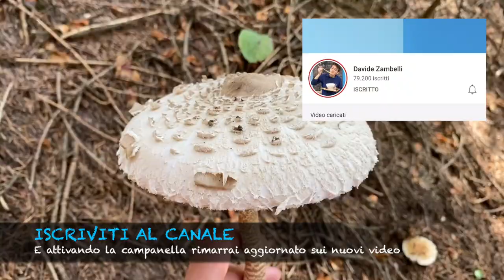RISOTTO AI FUNGHI PORCINI: la ricetta definitiva più buona che regala soddisfazioni |Davide Zambelli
Il risotto ai funghi porcini è un primo piatto autunnale e cremosissimo. Lo si può preparare con quelli secchi ma la ricetta originale predilige quelli freschi. In questo video vi farò vedere come prepararlo al meglio, ottenendolo buono e cremoso ma allo stesso tempo facile e piuttosto veloce da fare. Vi mostrerò come pulire i funghi porcini e alcuni trucchetti su come distinguerli dagli altri funghi.

Con il primo giorno di autunno dovevo approdare sul BLOG e sul canale con una ricetta che profuma di autunno, ma quell'autunno ancora mite, dove i funghi sono abbondanti nei boschi.
Ieri mi sono incamminato in "Fedaola", una zona piuttosto vicina a casa e che garantisce di solito un raccolto abbondante. Non avevo molto tempo ma in una mezzoretta sono riuscito a portarmi a casa 7 porcini freschi, sodi e profumatissimi. Ho deciso di portarvi con me, infatti sulle storie di Instagram ma pure nel video vedrete un minuto in cui mi avventuro nel bosco, alla ricerca di preziosi porcini. Mi piaceva l'idea di portarvi con me, così vi ho potuto raccontare l'importanza dei segna brise, i funghi che segnano la presenza di porcini nelle vicinanze, la raccolta di una mazza di tamburo che vi ho spiegato pure un metodo pratico e sfizioso su come cucinarla. E poi ho condiviso l'emozione e l'orgoglio della scoperta dei porcini, perchè quando ne trovate uno, sopratutto se ben nascosto, è sempre una bella emozione.

La ricetta che presento mi piacerebbe tanto che voi la definiate "definitiva". Ovvio, i gusti sono tutti diversi e probabilmente non riuscirò ad accontentare tutti, ma pensare di cucinare un risotto ai porcini che regala soddisfazioni ed emozioni mi gratificherebbe molto. A me è successo ma forse sono un pò di parte ahahaha. Fatemi sapere voi cosa ne pensate.

Tornato a casa mi sono dedicato alla pulizia dei funghi, che dev'essere delicata ma allo stesso tempo efficace, infatti ci sono delle tecniche specifiche per avere un buon risultato.
Si comincia grattando la parte del gambo con un coltello per rimuovere il terriccio duro che rimane attaccato, dato che il gambo è la parte che sta a diretto contatto con il terreno.
Poi si passa alla tecnica di spazzolamento, quindi con un pennello (meglio quello a setole) dovrete fare dei movimenti rotatori per rimuovere il terriccio più sottile, quello che spesso rimane intrappolato in zone più nascoste. E alla fine vi consiglio di passare i funghi con un pezzo di carta assorbente inumidita oppure con un canovaccio sempre inumidito.
In questa fase rimuoverete invece i residui che tendono a rimanere comunque sulla superficie dei funghi. Vi sconsiglio invece di sciacquare i funghi sotto l'acqua corrente a meno che non sia per pochissimi secondi, ma in ogni caso tenderanno ad impregnarsi di acqua perchè assorbono come le spugne.
E poi non siate eccessivamente pignoli. Ovvio che non dovrete mangiare terra pura ma se al fungo che state pulendo non riuscite a eliminare quella minuscola particella di terra pazienza. Darà più sapore al vostro risotto.

Per alcuni trucchetti ho sentito il mio amico Ale, appassionatissimo in funghi e di ricette a base di funghi. Lui mi ha svelato una tecnica gagliardissima per aromatizzare il brodo, perchè il brodo è fondamentale per preparare un buon risotto e sopratutto quello con i porcini, essendo arricchito con un ingrediente nobile come i funghi, richiederebbe un brodo fatto in casa, di carne o anche vegetale.

Ecco, dicevo, sapete come lo rafforza il brodo? Con una manciata di funghi porcini secchi. Fidatevi che la differenza si sentirà e il brodo sarà più corposo e intenso, così come il risotto ovviamente.

Porcini rosolati a parte con aglio tritato e burro per conferirgli un profumo più rustico, riso carnaroli o vialone nano, secondo me i due più indicati per i risotti, cipolla, una spruzzata di vino bianco, brodo bollente, e alla fine una bella mantecata per rendere il risotto cremoso e per insaporirlo maggiormente con la combo immancabile di burro (ne basterà una noce) e formaggio grana. Una spolveratina di pepe e un ciuffetto di prezzemolo fresco arricchiranno ancora di più questo piatto dalle note autunnali e calde, pronto per dare il benvenuto all'autunno.